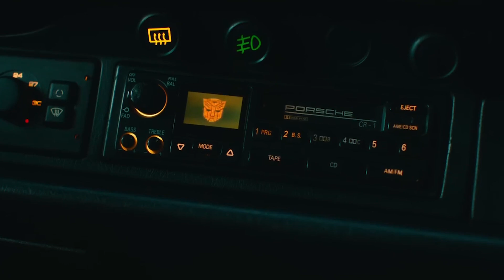Cómo Los Maximals Crean Un Gran Agujero Argumental Para Las Otras Películas De Transformers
"El Despertar De Las Bestias" presenta a un nuevo grupo de "robots disfrazados", pero pasa en los años 90, mucho antes de las entradas de la serie dirigida por Michael Bay. Entonces, ¿por qué los Autobots nunca nombraron a sus amigos los Maximals?

¡Spoilers de "El Despertar De Las Bestias" por delante!

Transformers